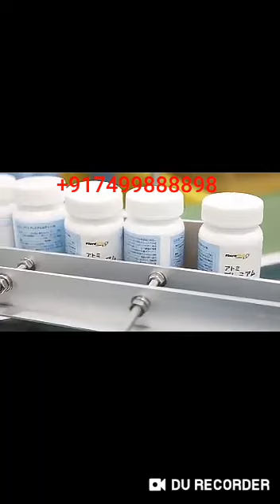Atomy अगला अमेजन Next Amazon / Alibaba Expanding Worldwide Online Shopping